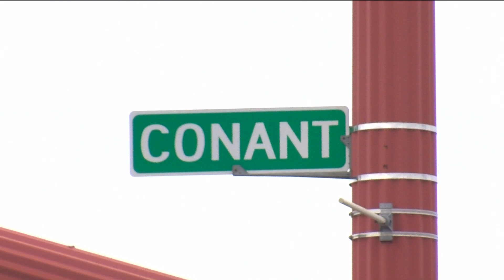Changes to Conant St. aim to make area more livable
The renovation of three fast food restaurants north of the Anthony Wayne Trail in Maumee represent a change in the way planners want people to experience the area.